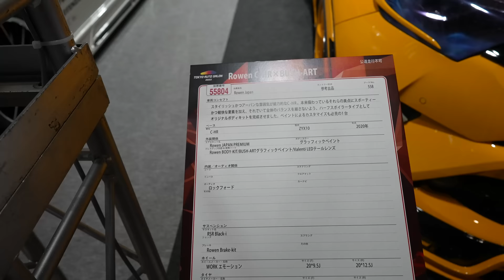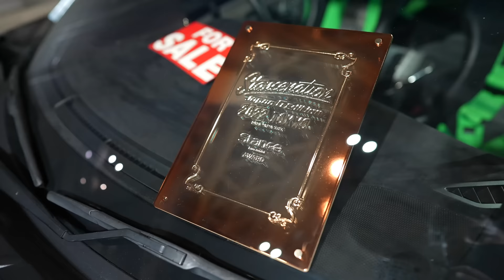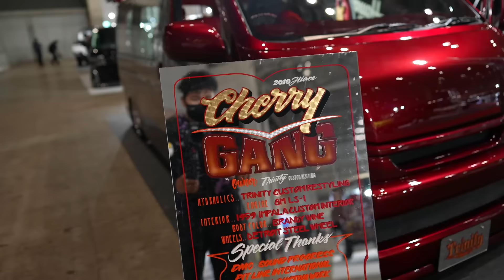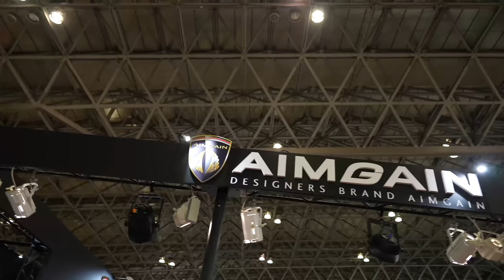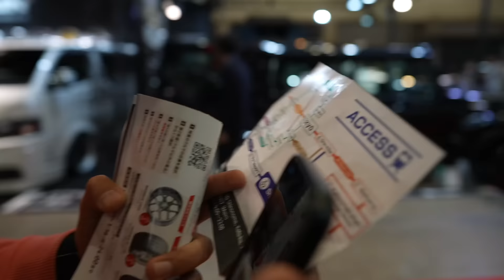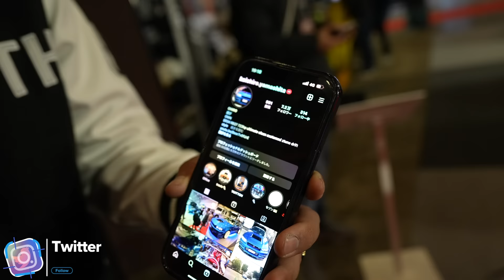Prendió Su GTR R 34 Para Mi 🤩 | Tokio Auto Salón 2023